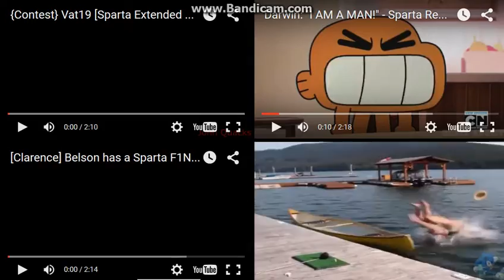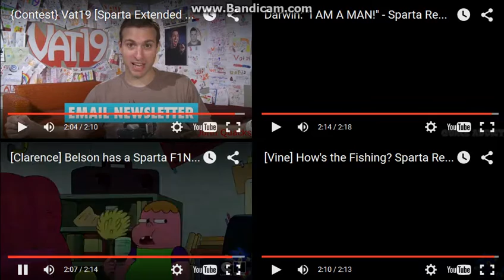Sparta Remixes Side-By-Side 71